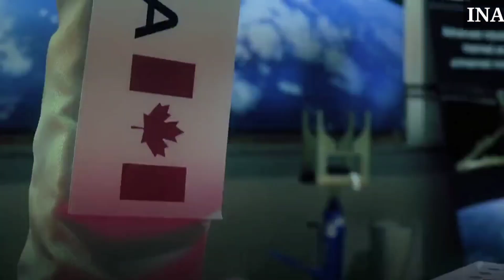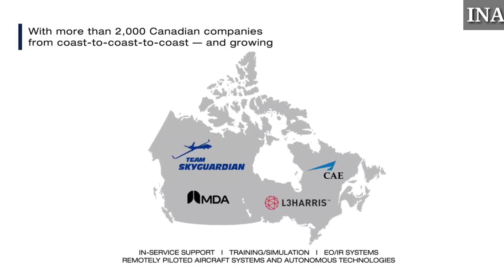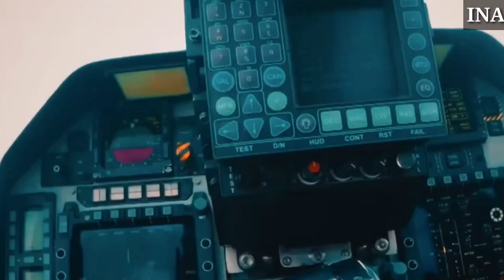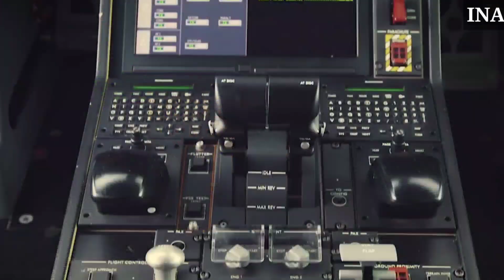Tejas पर HAL की तरफ से बड़ा Suprise - first time in Aero India...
The India Pavilion will further showcase the growth of India in developing an eco-system for fixed wing platform which includes the demonstration of various structural modules, simulators and systems, among others, of LCA-Tejas aircraft being produced by private partners.

 There will also be a section for "Defence space, New Technologies" and a UAV (unmanned aerial vehicle) section which will give an insight about the growth of India in each sector.

 LCA Tejas is a single engine, light weight, highly agile, multi- role supersonic fighter. It has quadruplex digital fly-by-wire Flight Control System (FCS) with associated advanced flight control laws.

 The aircraft with delta wing is designed for 'air combat' and 'offensive air support' with 'reconnaissance' and 'anti-ship' as its secondary roles. "Extensive use of advanced composites in the airframe gives a high strength to weight ratio, long fatigue life and low radar signatures," the release said.